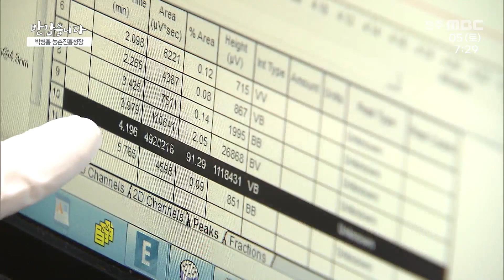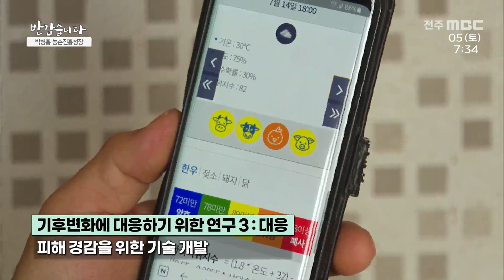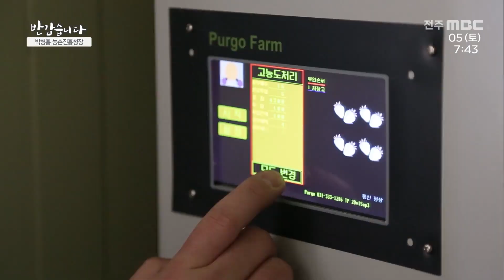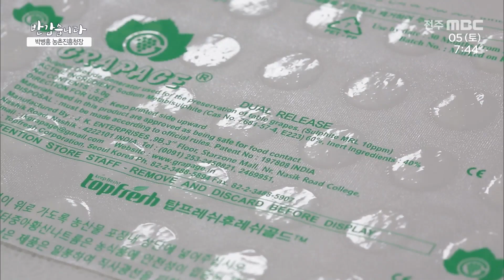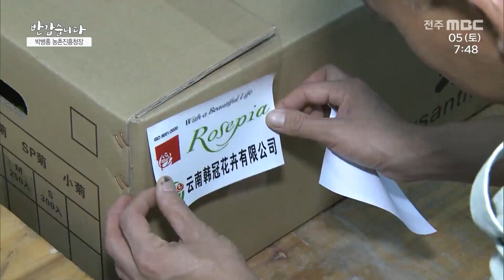농업이 미래다!! 앞으로 국가의 중요 산업인 K농업에 대해 말하다🌾| 박병홍 농촌진흥청장 | 전주MBC 반갑습니다 | 전주MBC 220205 방송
[반갑습니다]

코로나19 펜데믹으로 인한 수입 봉쇄와
기후변화에 따른 수급문제

이 두 가지 변화는 인류에게 식량 위기를 가져오게 되었습니다.
더욱 중요해져 가는 식량안보 ·식량주권!

대한민국도 이러한 상황 가운데 식량안보를 위해 집중하고 있는데요.
우리 K농업의 현주소와 앞으로의 미래!!
박병홍 농촌진흥청장의 입을 통해 직접 들어보겠습니다^^